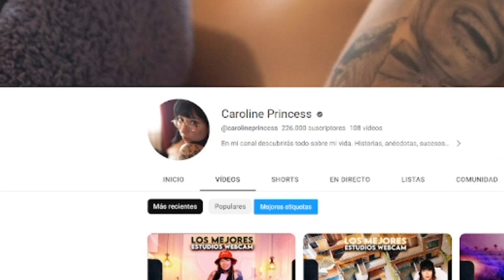💸😮La verdad detrás de las modelos WEBCAM: te revelo cuánto dinero ganan en realidad 💸😮